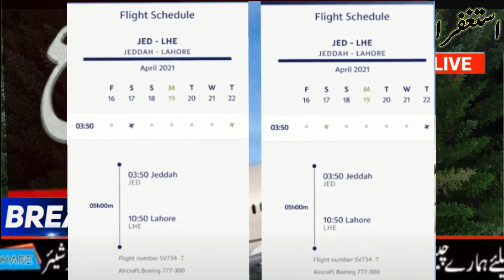Congratulation on the launch of flights from Lahore to Jeddah. Saudi Airlines and PIA have released.